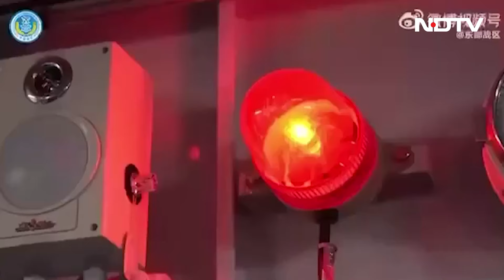Indian Defence Update | Defending India, With Vishnu Som | Episode 03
Indian Defence Update | NDTV's Vishnu Som, in his new weekly show "Defending India", discusses Nirbhay - India's killer cruise missile, Israel's first-person-view hunter-killer drones, Indian navy deploys to the South China Sea, India's Brahmos diplomacy, China threatens Taiwan with military exercises, and India working to establish theatre commands.